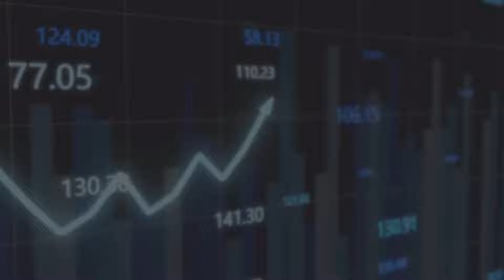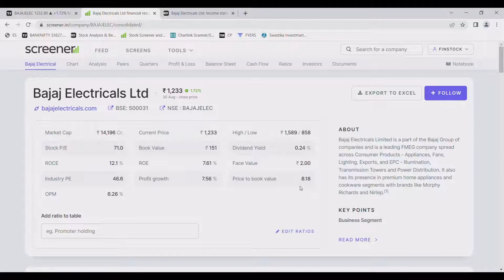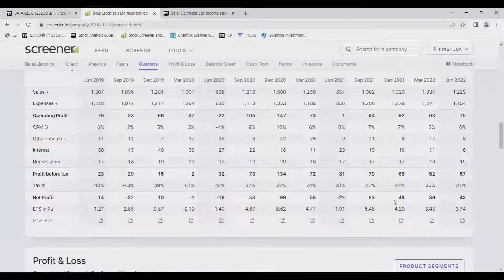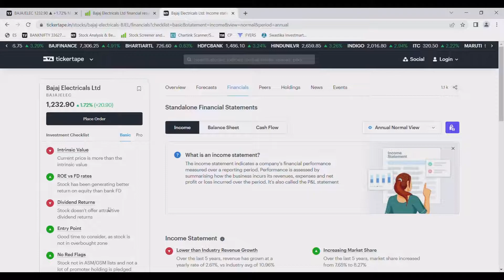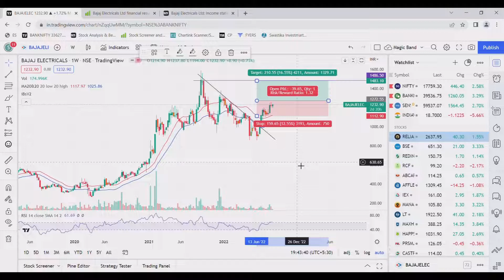BAJAJ ELECTRICALS LIMITED - BREAKOUT STOCK TO TRADE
Hello everyone.
No recommendations for any one.